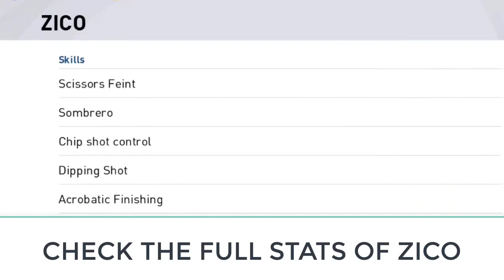TRICK TO GET LEGEND CAMPBELL IN PES 2021 MOBILE |BUG TRICK: Worldwide Clubs In Pes 2021 Mobile